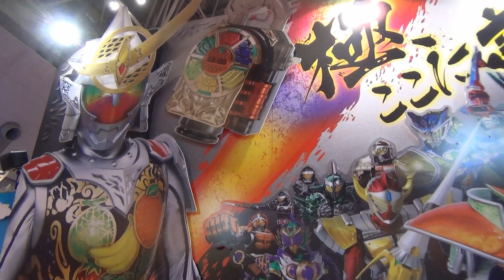仮面ライダー鎧武 東京おもちゃショー2014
仮面ライダー鎧武です。
最後に仮面ライダーカブトの「COMPLETE SELECTION MODIFICATION KABUTOZECTER(コンプリート セレクション モディフィケーション カブトゼクター)」があります。
東京おもちゃショー2014にて。